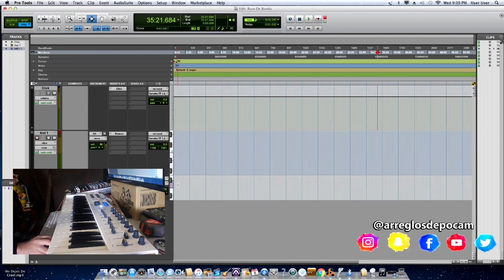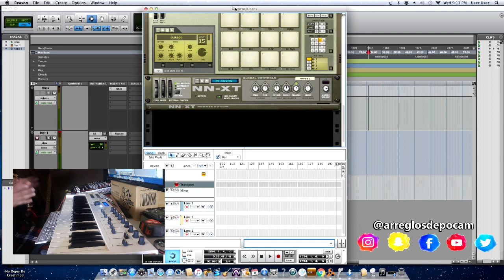Samples Gruperos Para Reason Kontakt Pro Tools